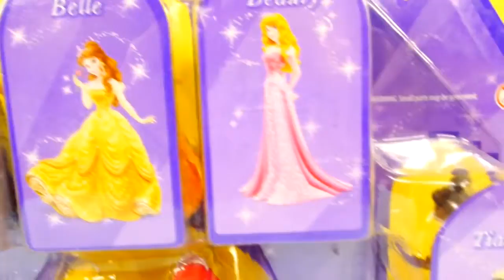lets learn and review